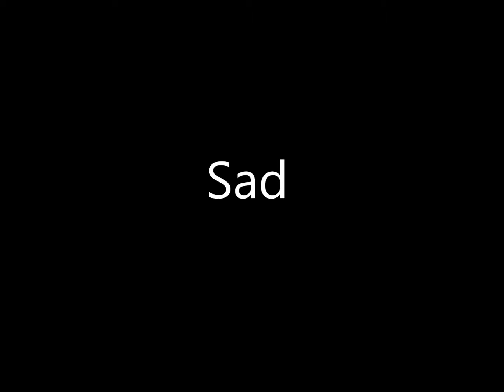How Video Games Effect Me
different emotions i have from playing games